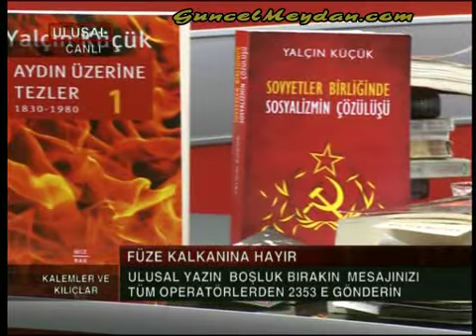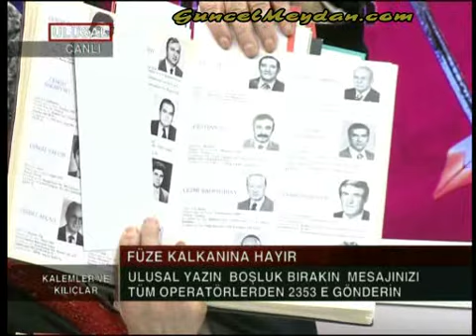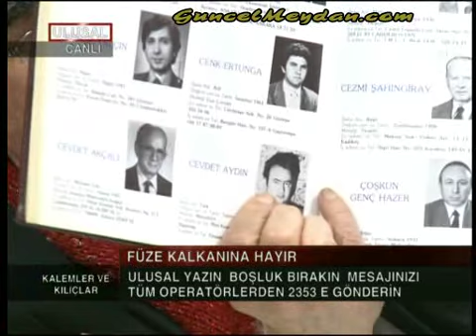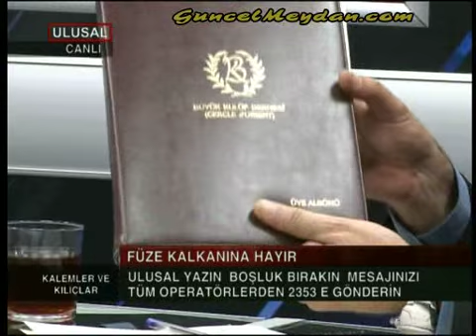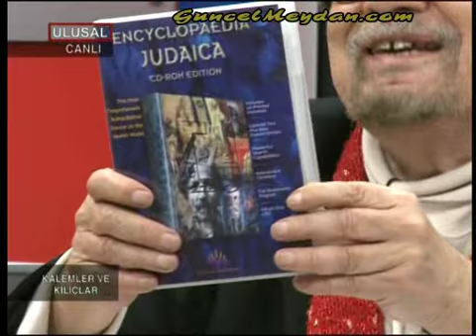2011'de TSK'da Büyük Tasviye Yapacaklar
BÖLÜM 3

Prof. Dr. Yalçın KÜÇÜK 22 Kasım 2010 tarihinde Ulusal Kanal'da Kalemler ve Kılıçlar programında Halil NEBİLER ile gündemi yorumluyor.